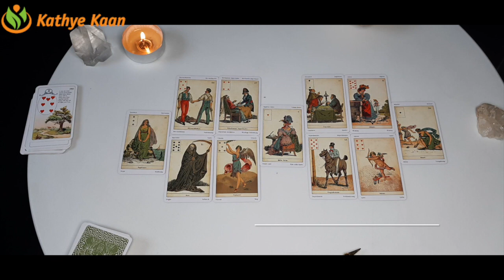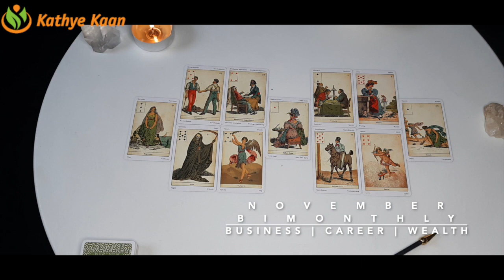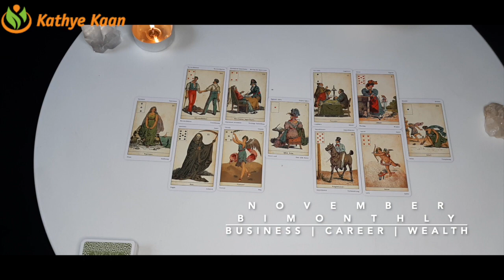SAGITTARIUS NOVEMBER 2020 Bi-MONTHLY 🍀🌈 BUSINESS CAREER FINANCE WEALTH MONEY TAROT READING 💫☸️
Kathye